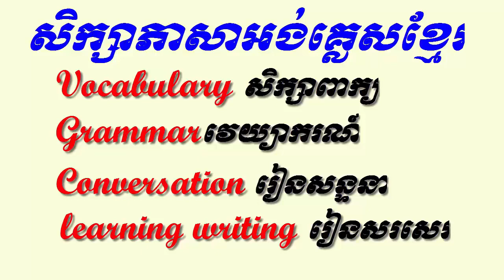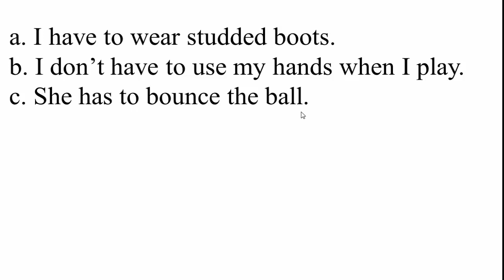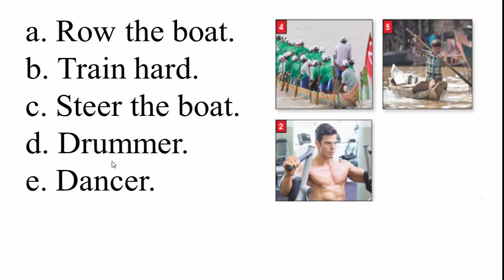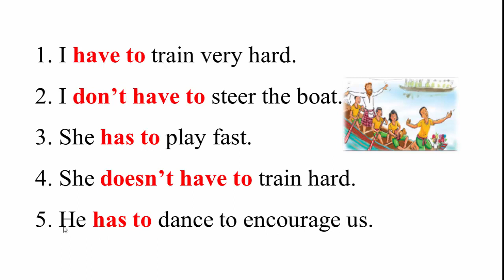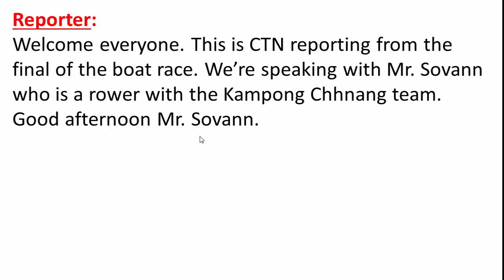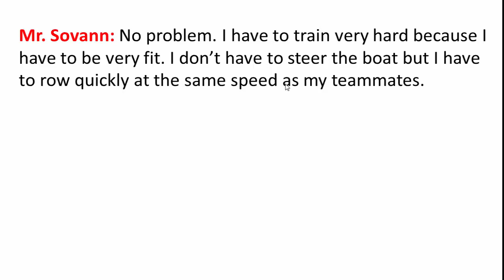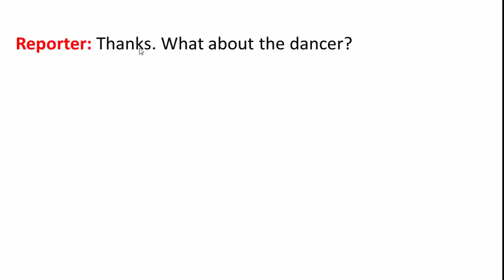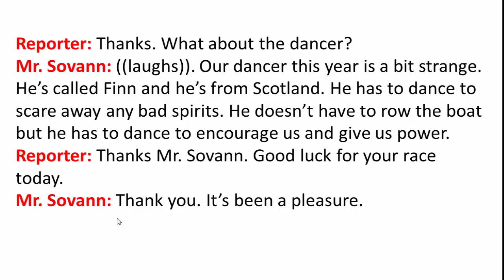Study English Khmer / សិក្សាពាក្យនិងអត្ថបទសន្ទនា / The boat race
Learn English Khmer, vocabulary about the boat race